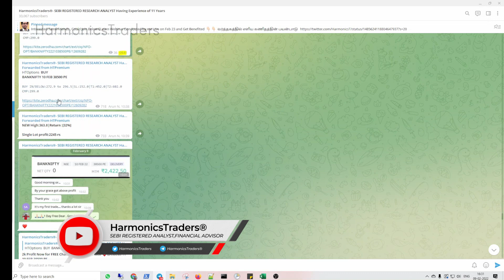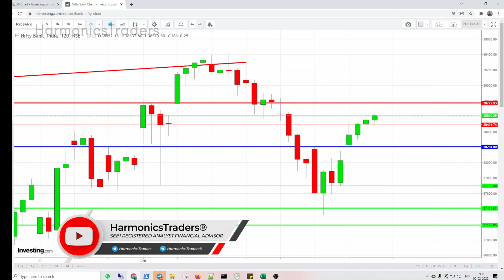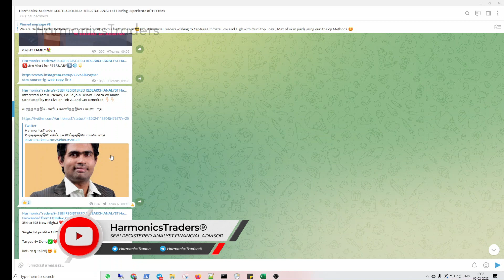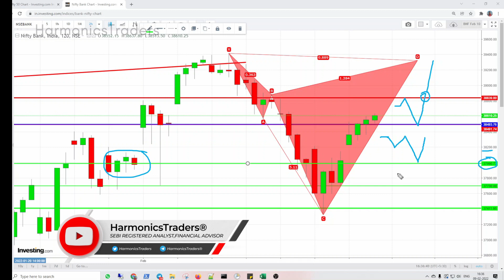Bank Nifty Prediction for Tomorrow 10-Feb-2022| Harmonics Traders | by SEBI RGD RA